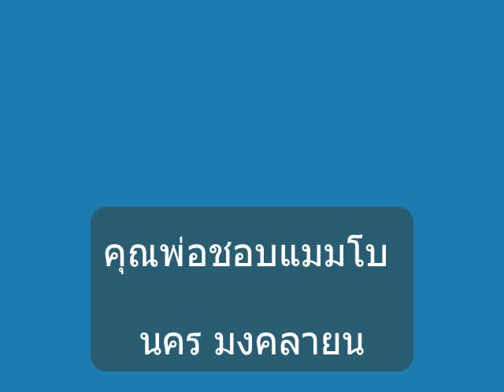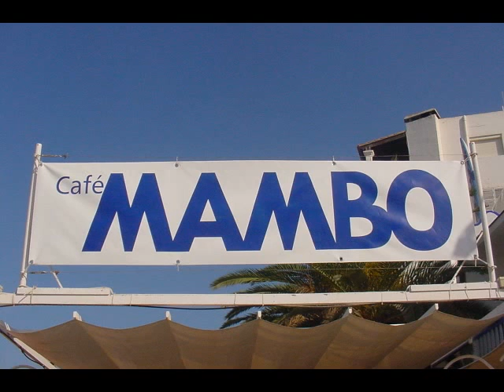นคร มงคลายน - คุณพ่อชอบแมมโบ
"คุณพ่อขอบแมมโบ" ราชาเพลงแปลง นคร มงคลายน กลับมาอีกครั้ง
คราวนี้ดัดแปลงจากเพลง Papa Loves Mambo ของ Perry Como
ขออภัยที่เสียงไม่ดีนักเพราะแปลงมาจากเทปคาสเส็ทเก่าๆ
ตามไปชมต้นตอได้ที่ลิ้งค์นี้ -